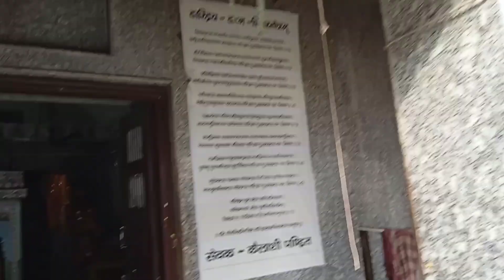श्री गोवर्धन परिक्रमा | कितना समय लगेगा | संपूर्ण जानकारी | Mathura | Uttarpradesh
इस वीडियो में श्री गोवर्धन पर्वत की परिक्रमा करेंगे, और साथ ही परिक्रमा से जुडी जानकरी भी मैं आपको बताऊंगा, तो वीडियो को अंत तक जरूर देखना।

जय श्री कृष्णा, जय श्री राधे 🙏